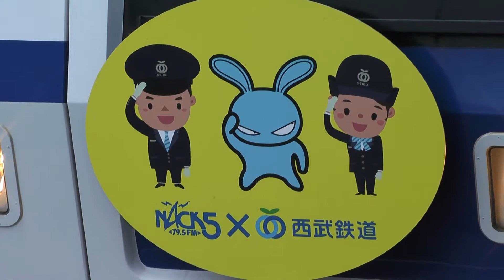６０００系５０番台有楽町線直通準急新木場行き所沢駅入線～発車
６１５５F、２０１４．２．６撮影です。